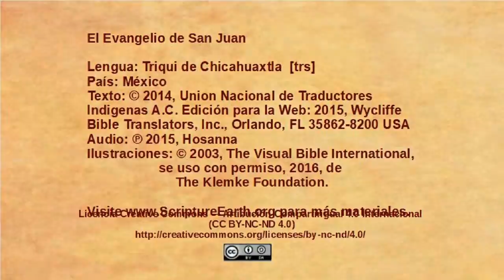Triqui de Chicahuaxtla - John 10:1-21 - Jesus the Good Shepherd [trs]